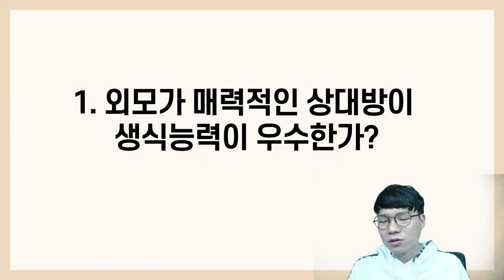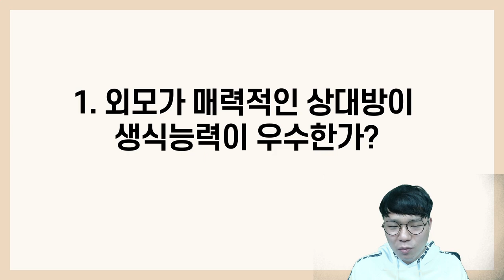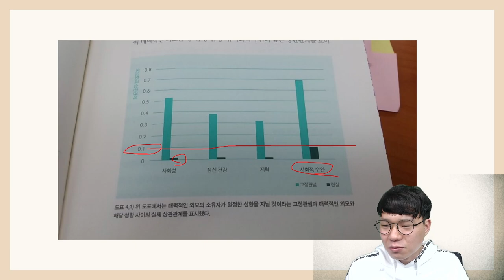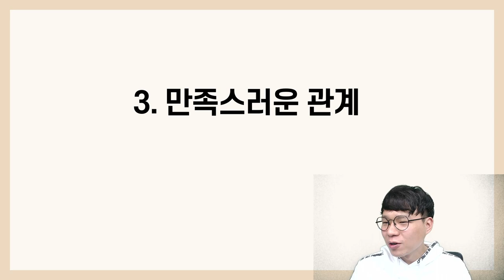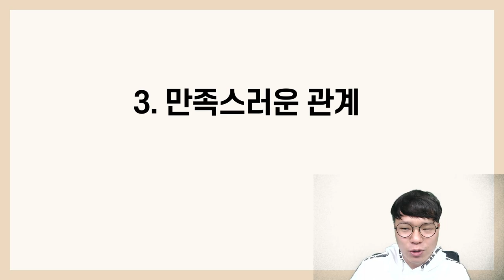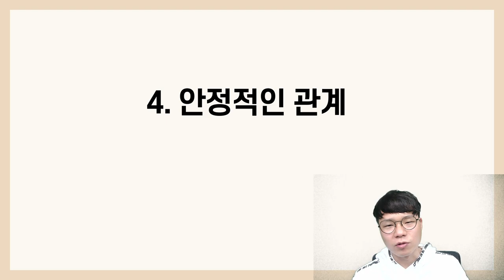결혼할 배우자의 외모를 중요하게 보고있다면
개인적으로 남녀간의 사랑의 감정을 이성적으로 풀어쓰는 책을 별로 좋아하지는 않는다. 왜냐하면 결국 사랑에 빠지면 이성은 무용지물이 되어버려서 아무런 도움이 되지 못하기 때문이다. 하지만 그럼에도 불구하고 이 책을 읽어본 이유는 연애 초기에는 서로 사랑에 없어서는 못살던 사람들이 결혼을 하고나서는 이혼을 하게되는가가 궁금했기 때문이다. 이 책의 저자도 역시 그런 점을 이 책에 담았다.

솔직히 책은 차가운 이성과 과학적 데이터로 무장되어있다. 모든걸 하나하나 실험을 통해 입증하였다. 그렇게 저자의 주장에 근거를 강화하였다. 하지만 이 책을 다읽고도 도대체 내가 어떤 사람을 만나야할지는 아직도 모르겠다. 뭔가 평소에 중요하다고 생각했던 것들이 생각보다 덜 중요하고, 생각하지 않았던 것들이 중요한 요소라는 것은 알게 되었지만. 이성으로 감정을 누를 수 있을까? 결국은 본능적으로 끌리는 사람과 사랑에 빠지고 결혼을 하게 되겠지.

고맙습니다.